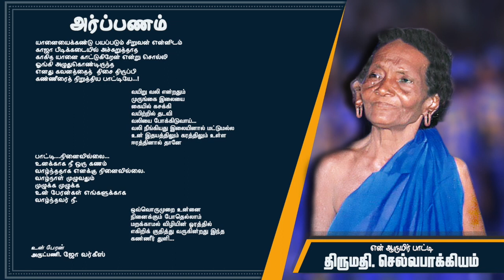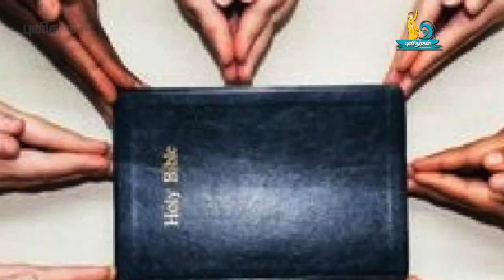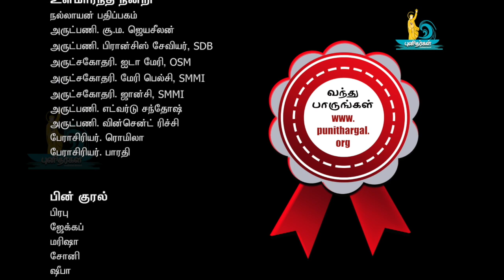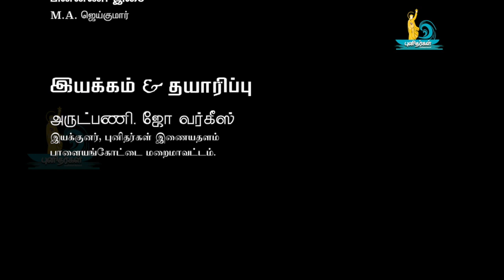St. Barnabas/புனித பர்னபா/June 11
I learned to give not because i have many. But because i know exactly how it feels to have nothing. This saints life history teaches us that we should have the heart to give others.
நாம் ஏழைகளுக்கு நமது உடமைகளை கொடுக்க வேண்டும் என்பதை இன்றைய புனிதரின் வாழ்வு நமக்கு கற்றுத்தருகின்றது.